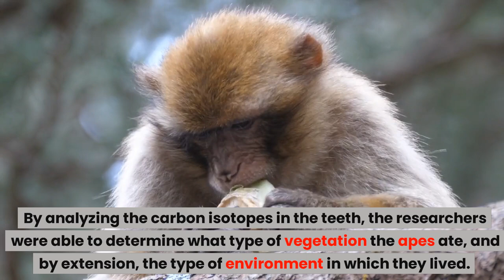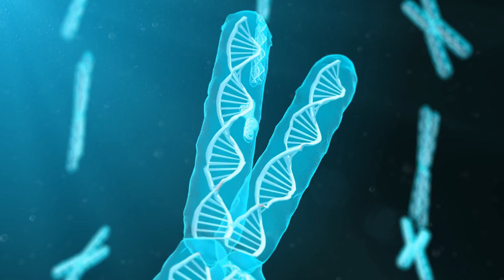Apes Thrived in Open Habitats 10 Million Years Earlier Than Believed in the Story of Human Evolution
Recent groundbreaking research has uncovered a surprising twist in the story of human evolution. The new discovery reveals that apes lived in open habitats, such as grasslands, 10 million years earlier than previously thought. This unexpected finding sheds new light on our understanding of the evolution of primates and the environments they inhabited. Join us as we explore the details of this fascinating discovery and the implications it has for our understanding of human origins. We'll delve into the research and findings, and discuss what this could mean for future studies in anthropology and evolutionary biology. Don't miss out on this exciting new development in the story of human evolution!